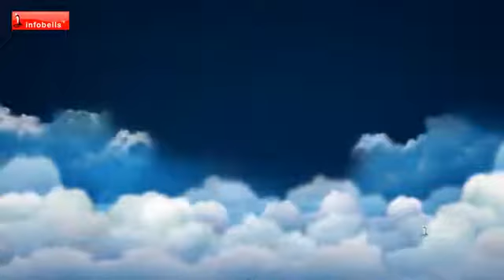Twinkle twinkle little star (poem) - Lyrics